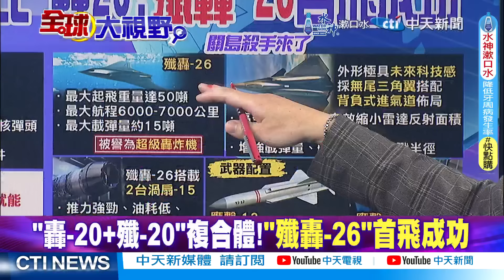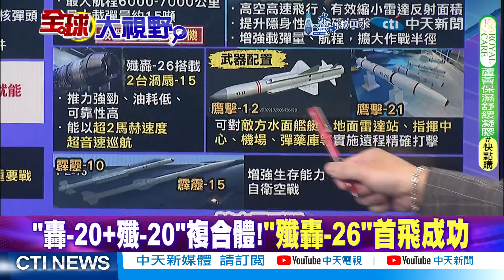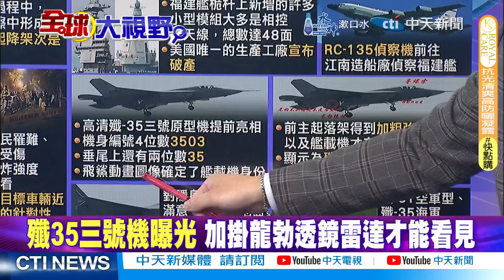菲律賓拉南韓造反"南海抗中" 陸"殲-35"刻意加掛"龍勃透鏡" 就怕雷達看不見!|【全球大視野 下】@全球大視野Global_Vision 20241008完整版